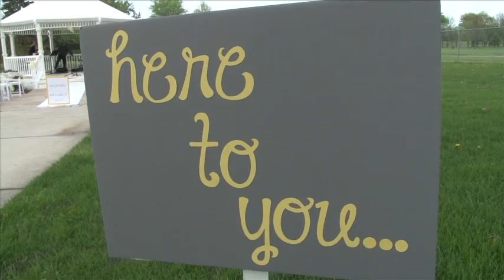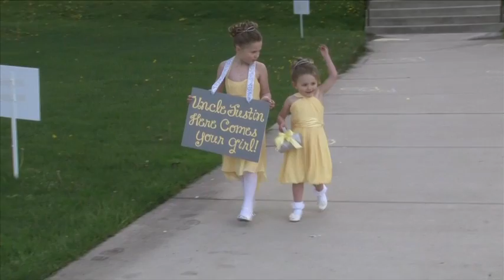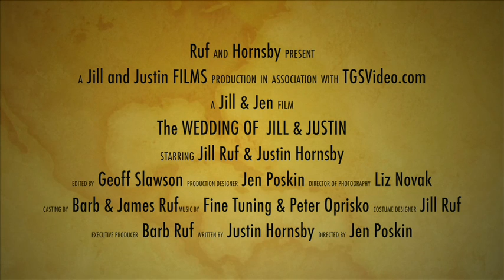5 17 14 Wedd Trailer Web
Jill & Justin Hornsby wedding movie trailer. This happy couple were married 5-17-14 at Wicker Park in Highland IN. Produced by TGS Video in Homewood IL.